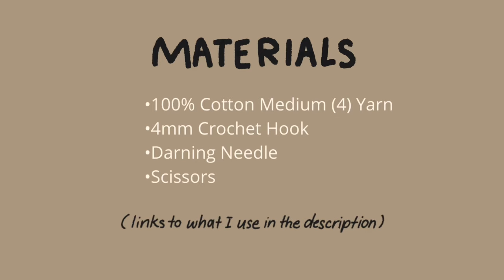Cute and Easy Daisy Flower Coaster | Hayhay Crochet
Darning Needle
Stitch Markers
STITCHES + ABBREVIATIONS
St(s) = Stitch(es)
Ch = Chain
Rep = Repeat